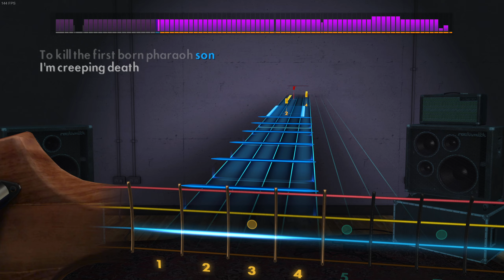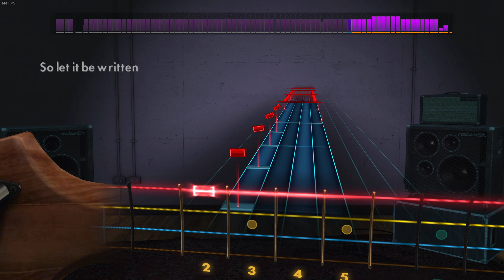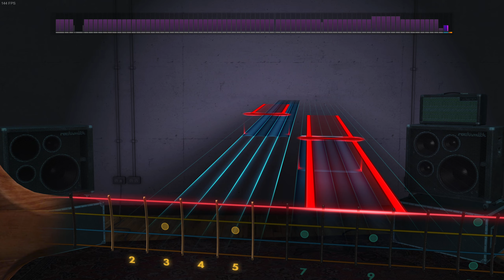Creeping Death - Metallica - Rocksmith 2014 (Bass)